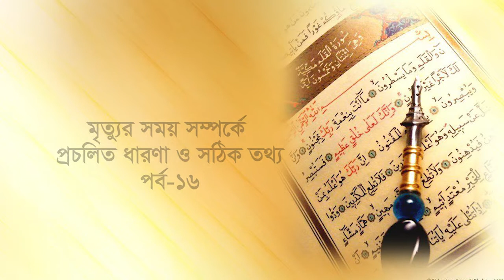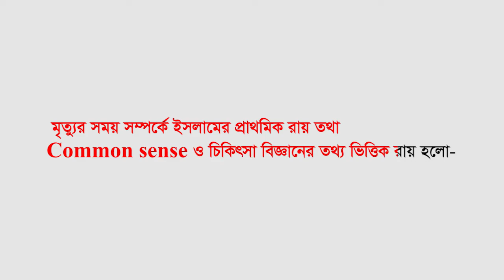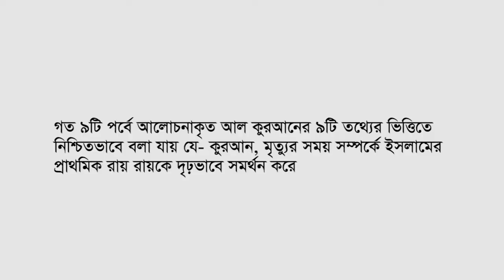QRF 10 Minutes Online - মৃত্যুর সময় সম্পর্কে প্রচলিত বক্তব ও সঠিক তথ্য পর্ব- 16